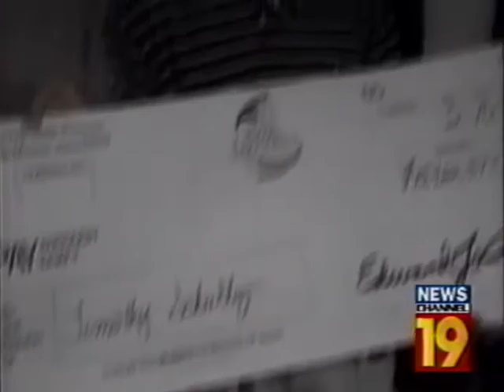Lottery Controversary Des Moines Iowa (1999) News - CBS - WHNT 19 - Huntsville, Alabama